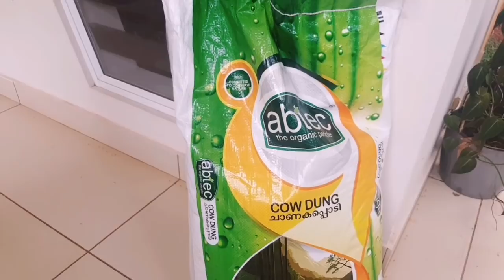Secret to my Healthy Plants | Majicasa by Sajitha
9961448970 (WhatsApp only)